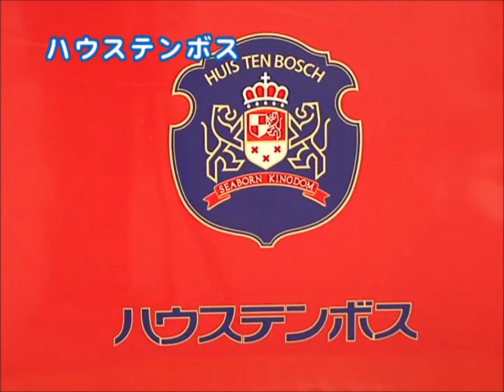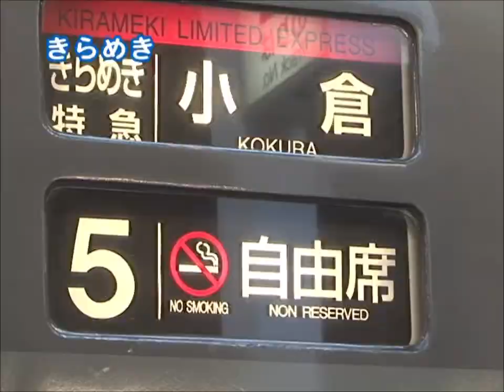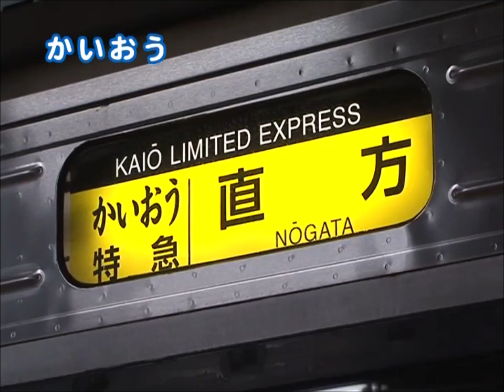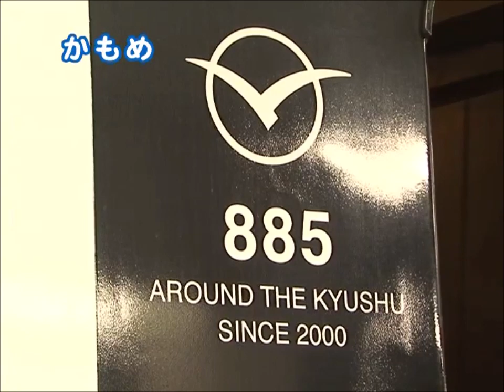GO！GO！とっきゅう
ワクワクするね！進めぼくらのとっきゅう列車
JR九州
・ハウステンボス
・きらめき
・みどり
・ソニック
・かいおう
・かもめ

他作品もどんどん追加中！下記より再生リストもご覧ください。